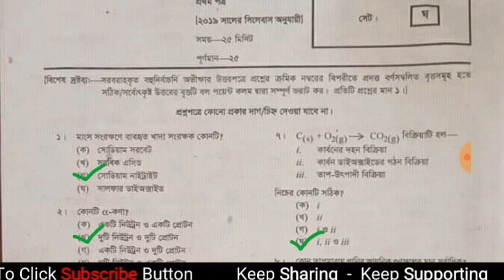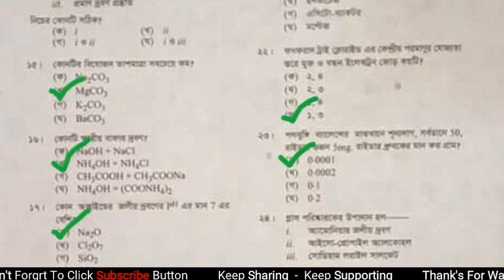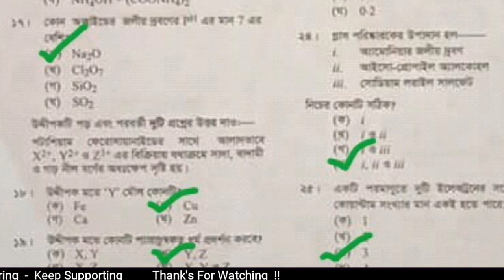কুমিল্লা বোর্ডের রসায়ন ১ম নৈবিত্তিক উওরমালা | hsc chemistry 1st paper mcq answer 2019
It is very important video for HSC examine.In this video I will share Hsc chemistry 1st paper mcq solution answer sheet 2019(Comilla board)100% sureI I think it's helpful video for all hsc examinie.
Other part like this videos ➤